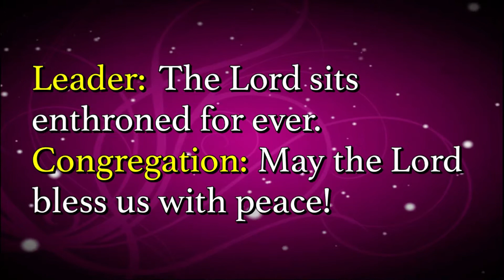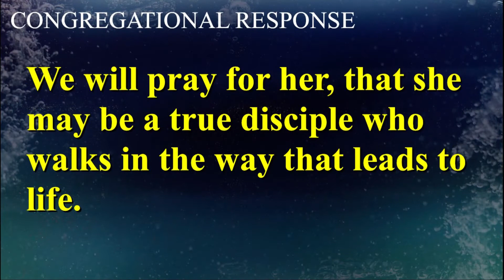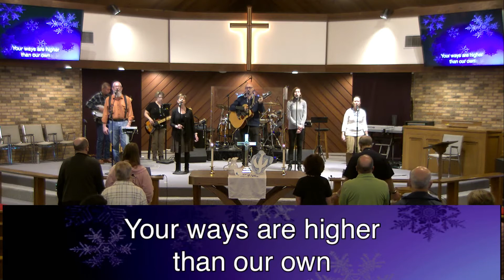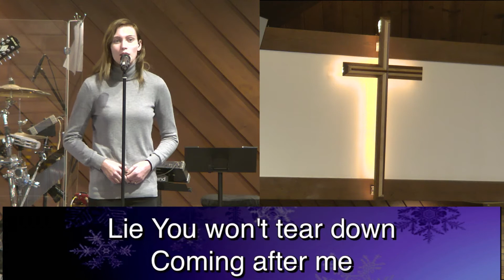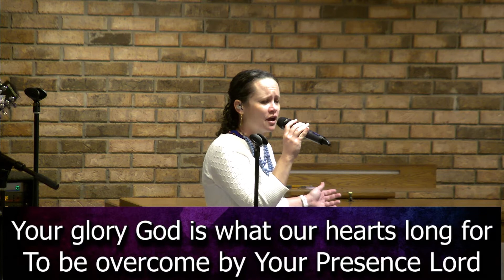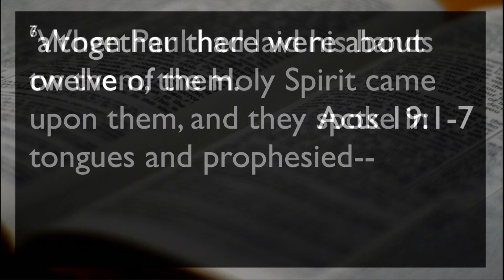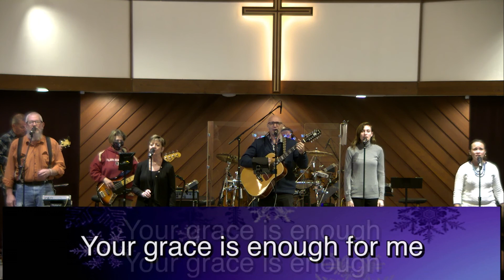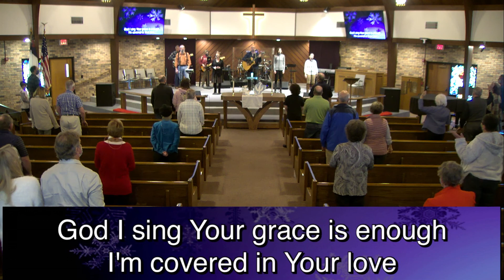January 10, 2020 Contemporary Service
Sunday January 10, 2021 Contemporary Service (full length recording) from Satellite Beach United Methodist Church, Satellite Beach, FL 32937
Title: The Need for the Holy Spirit